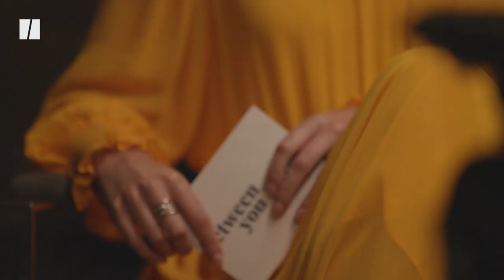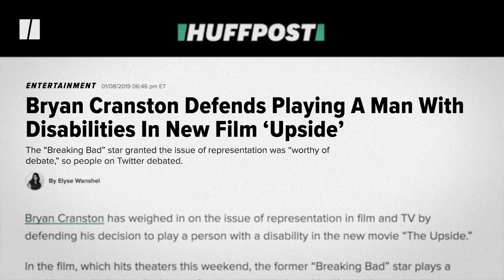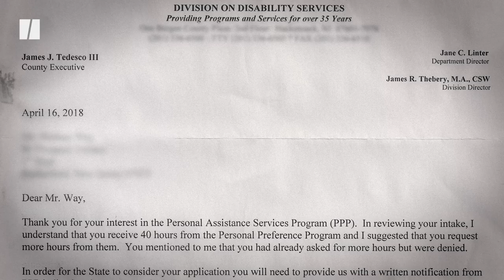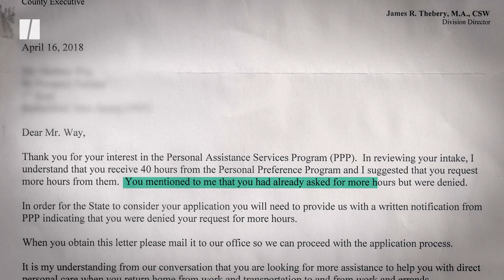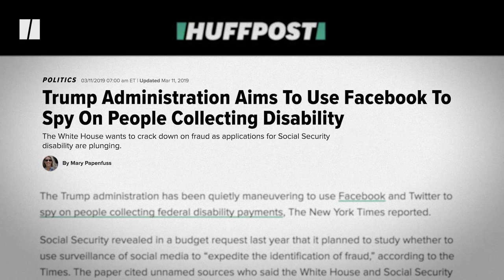'Ramy' Actor Steve Way Talks Acting And Disability | Between You & Me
Comedian Steve Way joins Caroline Modarressy-Tehrani to discuss his hit Hulu show “Ramy,” and which 2020 candidates are best on disability policy.